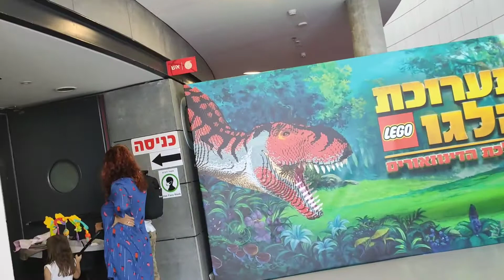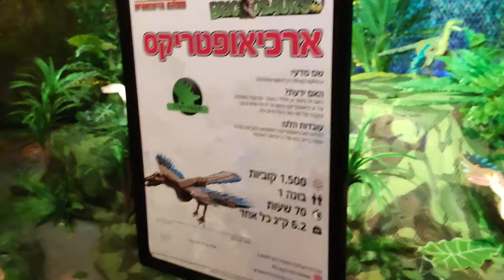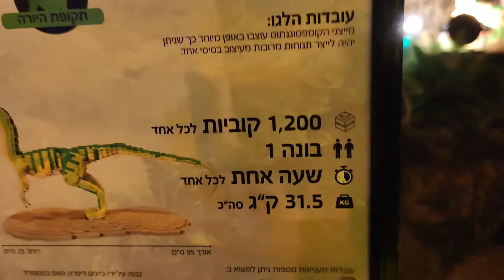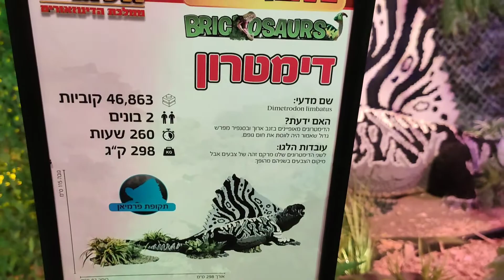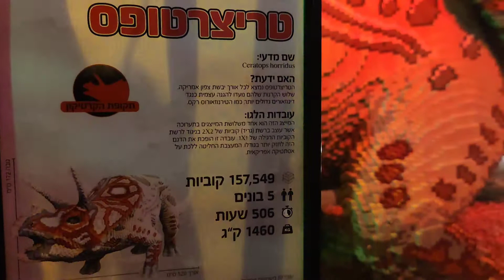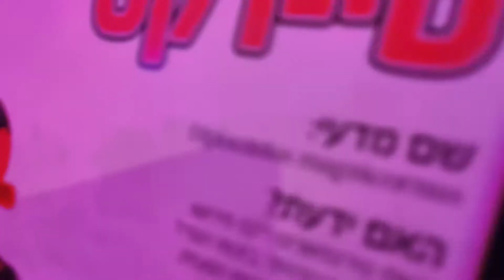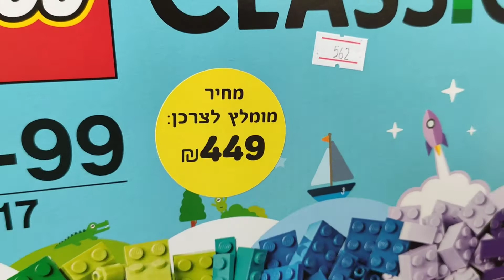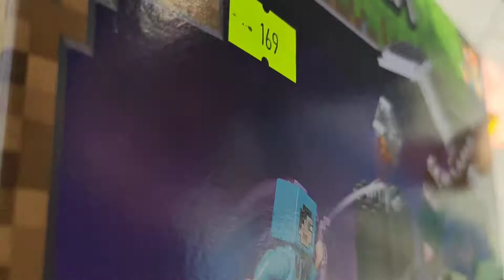Выставка легодинозавров в Холоне . Израиль . Hall Toto .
Сходили на выставку динозавров,сделанных из лего. Красиво все оформлено.Очень понравилось.Такой титанический труд собирать эти маленькие детальки в такие махины - динозавров , ярких и разноцветных .